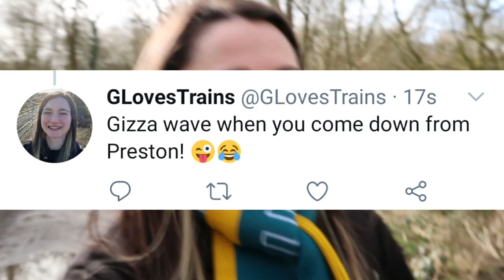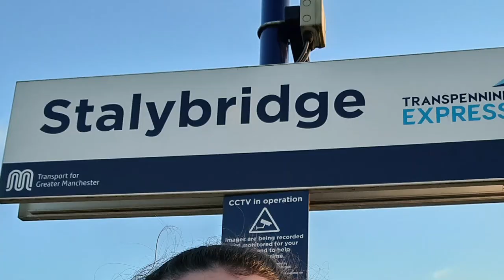Chasing Conductor Phil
Chasing Conductor Phil (12/03/21). Yep I chased him up the West Coast Main Line haha! Big up Northern Trains (limited :P)!

A BIG THANKS to my YouTube members:
Sam's Vlogs trains & more, James Eastwood, The London Enthusiast, Lauren Hallett, Tase, SoundLad & Ryan